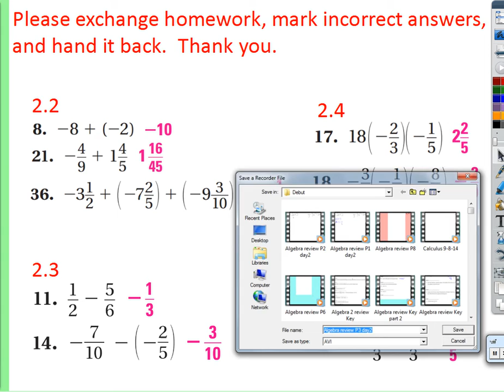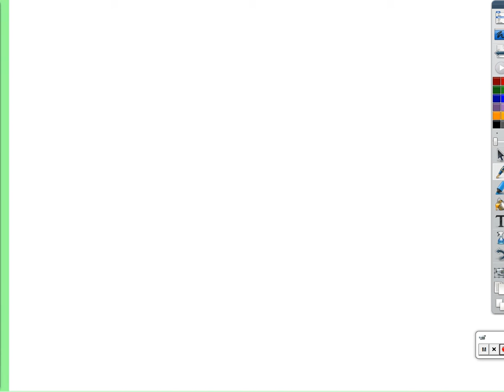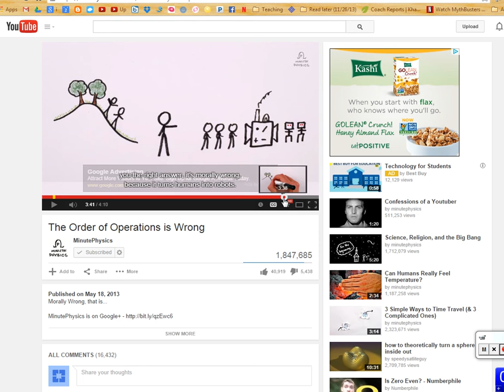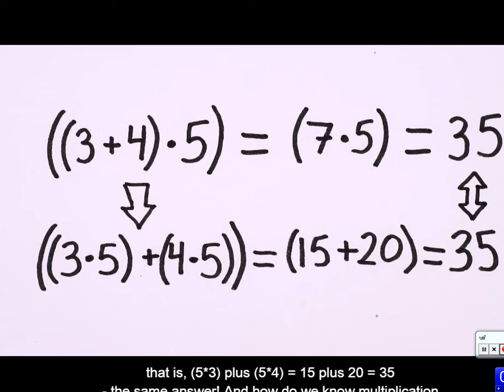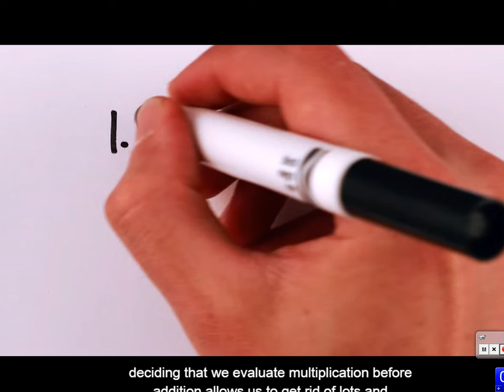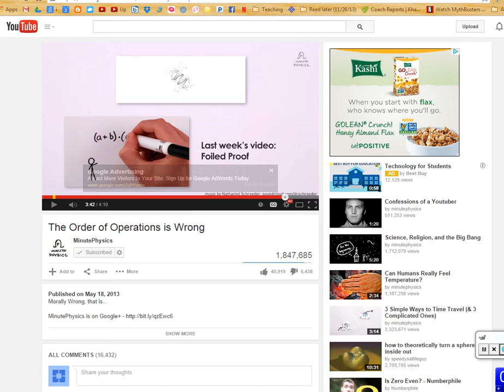Period 3: Pre-algebra review day2 (9/9/14)